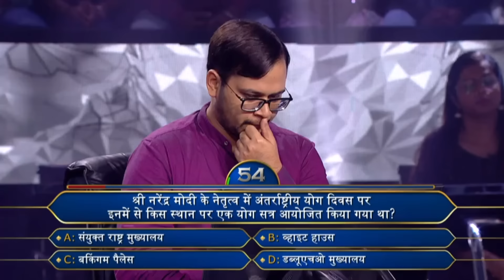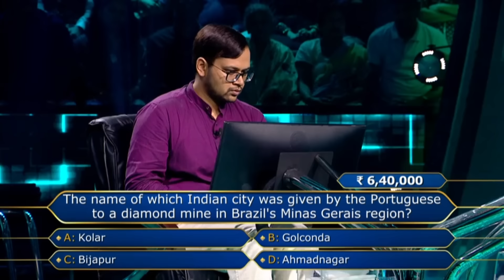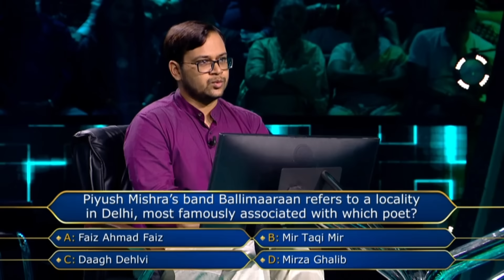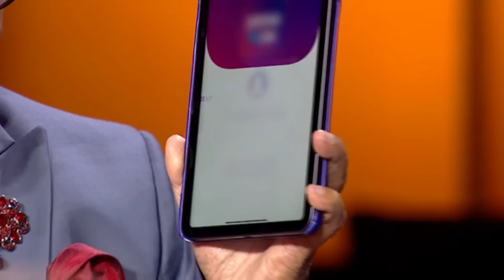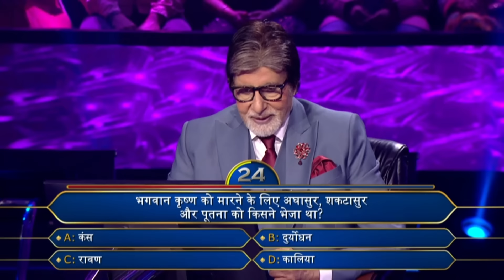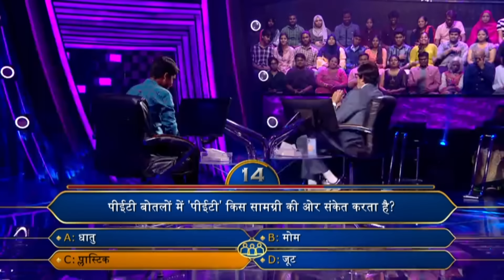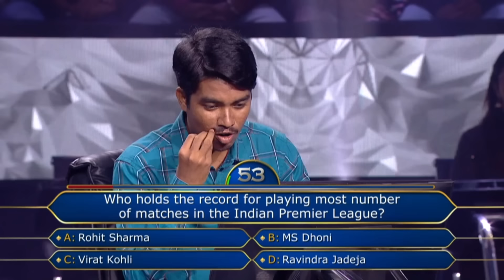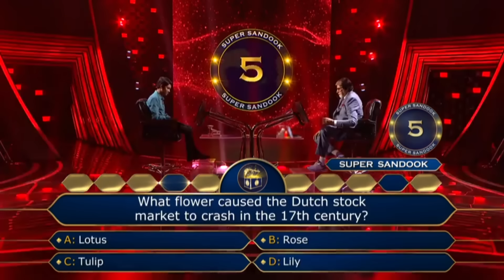KBC S15 | Ep. 09 | Full Episode | पैसे जीतकर घर का Loan भरना चाहते हैं ये Contestant